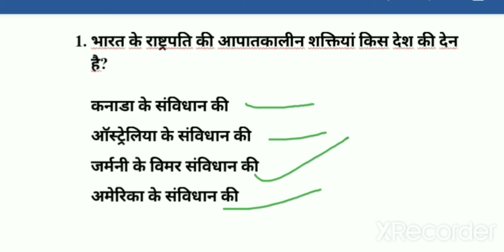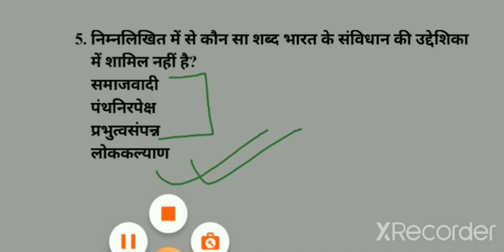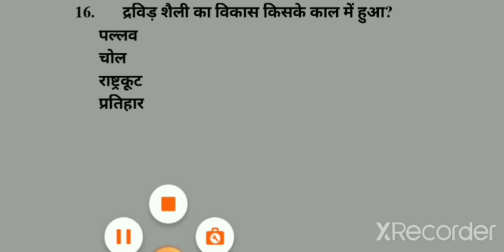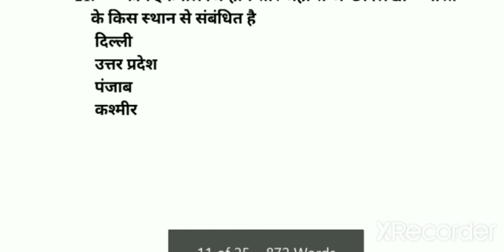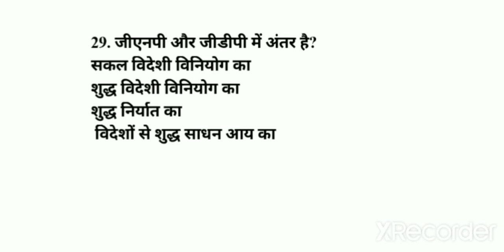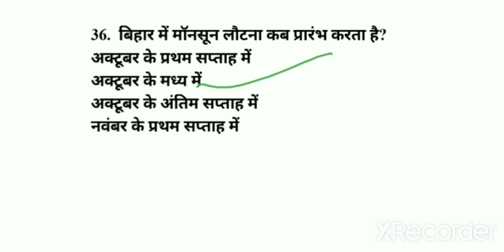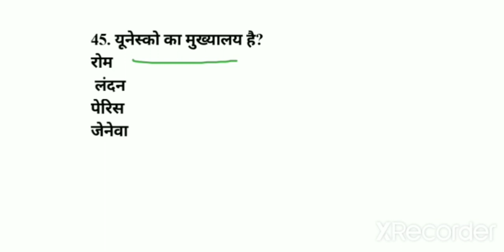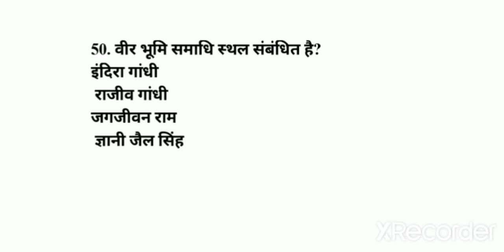Model test paper 2 of GK GS for Bihar SSC Mains। Bihar si mains। Bihar esi।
This video contains general study and general knowledge of model test paper 2 for Bihar SSC mains Bihar sub inspector mains and Bihar enforcement sub inspector prelims#अब बढ़ेगा इंडियाab padhega India